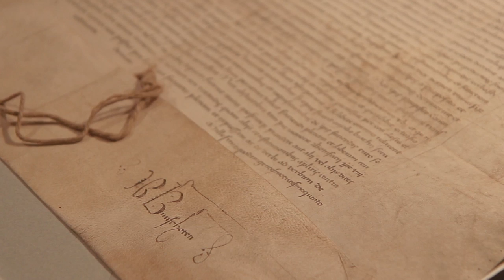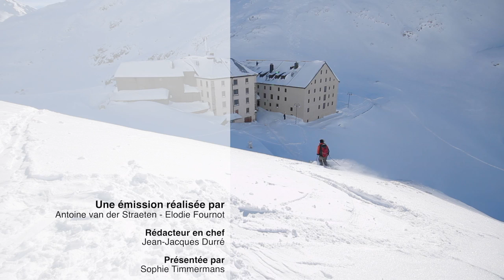Émission spéciale - L'Hospice du Grand-Saint-Bernard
Cette vidéo traite de 150121_MCBF_EmSpe_GRAND_SAINT_BERNARD